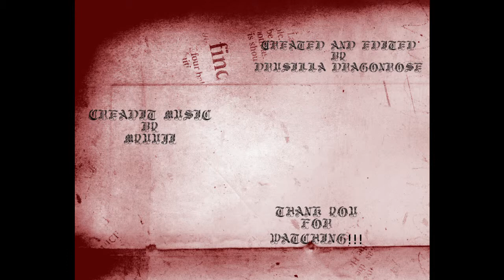The Sims 3 The Pureblood Legacy Challenge G: 2 Ep. 5 "Last Ditch Party"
Super short episode of Isabel being a thirsty ho.